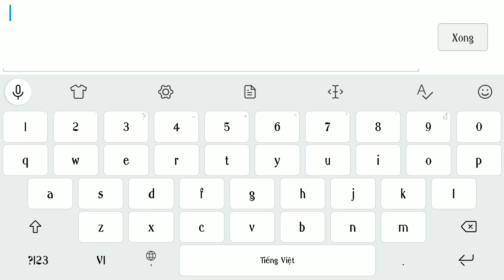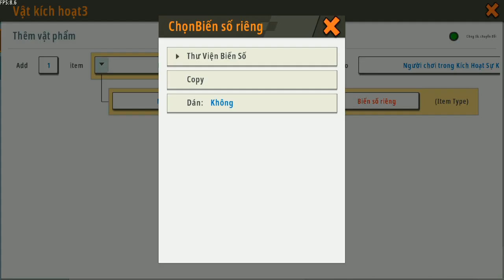serris trigger #5 , cách làm balo chứa đồ như mod Minecraft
trigger dc sáng tạo bởi 2 ng bn của tôi
rồng nekk
lão kí